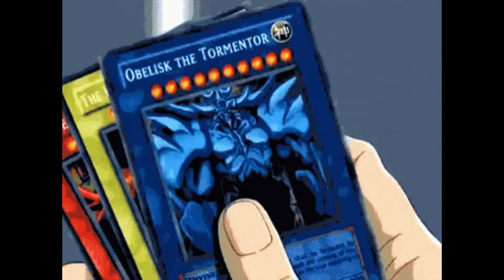What's a Statue (Official Audio) Rap music freestyle newmusic Cyber hiphop I'm Back Mixtape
I'm Back the Mixtape -
Cyberneticthezero
Wendell Jones

What's a Statue (Official Audio) - I'm Back the Mixtape - Official Audio